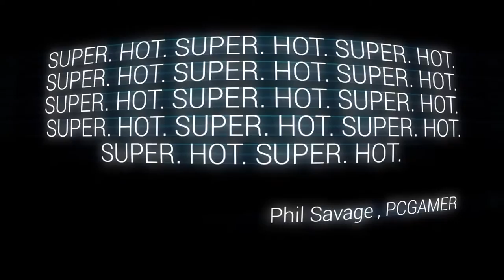On The Radar | BattleBorn, Superhot, and Lots Of Indies!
This week we go over what's on Project Forges radar this week!

Razer Gaming

Balls Guarana Energy Drink